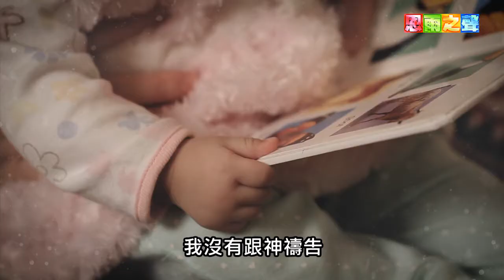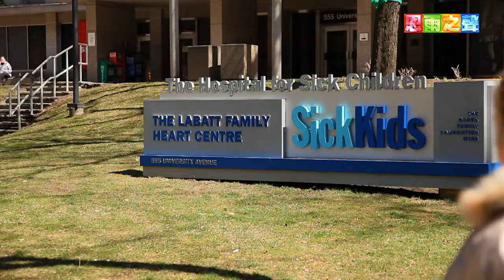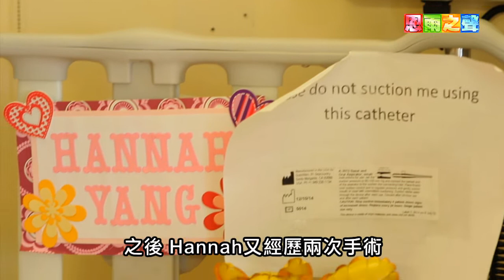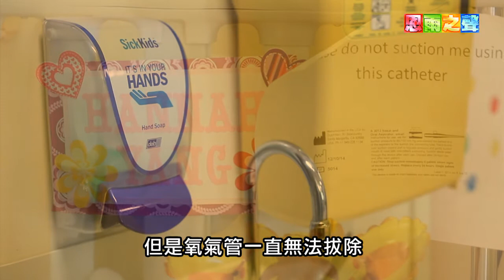恩雨之声香港版 《家有宝贝》王放、楊磊 - 普通话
杨磊和王放的女儿，出生后要接受心脏手术。但往后仍有种种问题，健康时好时坏，不仅宝宝受苦，父母的耐心与体力也备受挑战。他们在困难中互相扶持，陪伴孩子渐渐长大。这对年青父母对婚姻、责任和家庭，有何更深刻的理解？